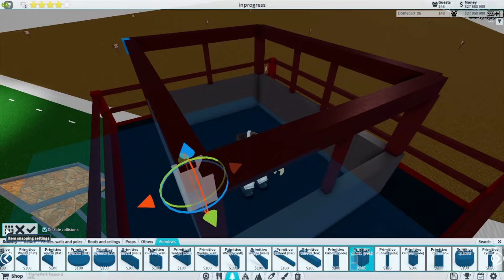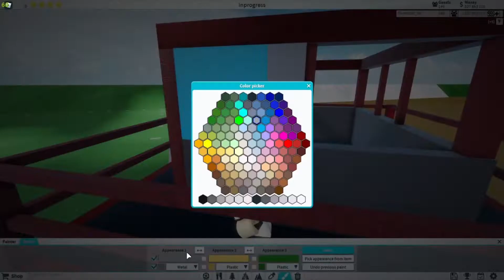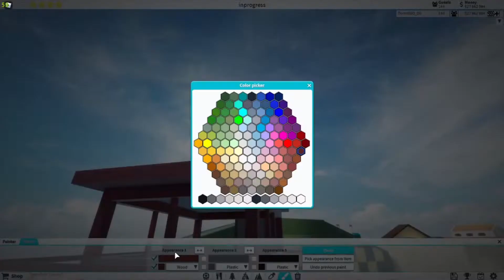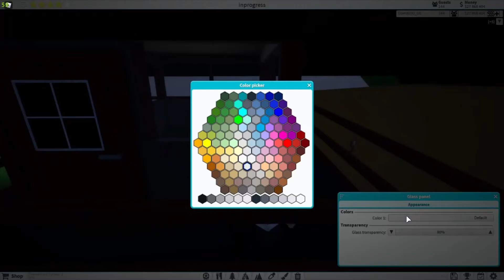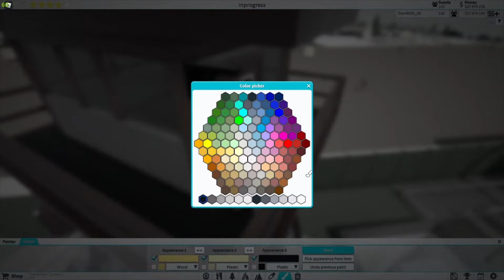(How To) Soarin' Over California (Theme Park Tycoon 2)